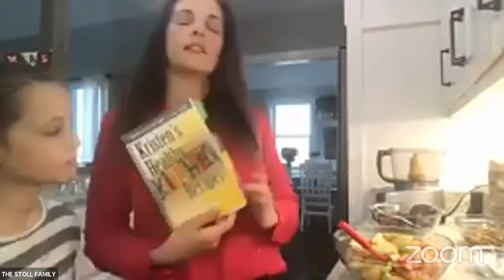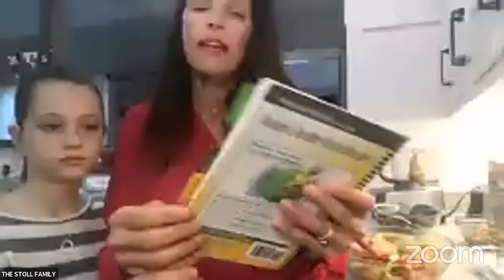EASY Vegan & Sugar-Free Apple Cobbler & Blueberry Cobbler | Chef AJ LIVE! with The Stoll Family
KRISTEN'S BOOK

Easy Apple Cobbler and Blueberry Cobbler  - perfect for the holidays!

Filling
8 medium- large apples – I like to use honey crisp, pink lady or granny smith or a mixture of all three
1 ½ teaspoon ground cinnamon
3 tablespoons tapioca or arrowroot starch
¼ cup or so date syrup or date crystals ( found here)
1 tablespoon apple cider syrup, optional

One can coconut milk reserved for topping

Topping
2 cups whole rolled oats
1 cup  pitted dates ( soft or soaked for ½ hour before using)
1 teaspoon vanilla
1 cup walnuts
1 teaspoon cinnamon

Peel apples (optional), remove cores, and use paring knife to thinly slice lengthwise.

Add to a large mixing bowl and top with remaining filling ingredients.  Toss and combine. Add to a 9x13 baking dish.

Place all topping ingredients into a food processor. Blend and using pulse until well blended and resembles a crumble.

Evenly spread the topping on top of the apples.

Bake for 50 minutes to 1 hour uncovered or until the filling is bubbly, the apples are tender, and the topping is deep golden brown.

Let rest at least 30 minutes before serving.

Top with cream from can or whip coconut cream using hand mixer. You may add a vegan sugar  to the coconut cream if you prefer a sweeter whipped cream.

Serve! Enjoy!

For Blueberry Cobbler

Filling
4 cups of frozen defrosted and drained blueberries or fresh blueberries
1 tablespoon lemon zest
3 tablespoon of tapioca or arrowroot starch
1/4 cup date syrup or date crystals – omit if berries are very sweet

Topping
Follow Apple Cobbler recipe

Cooking directions – follow apple Cobbler recipe

Serve with whipped coconut cream.

Kristen Stoll is passionate about loving her family, friends, strangers and the Lord. With a heart for the inner city she co-founded, with her husband Scott, Be Love Missions to meet the felt needs of people through healthy food and create the opportunity to disciple them spiritually.  She started her own business as a health/life coach with a vision to help women find true spirit, soul, and body healing and fulfill their greatest life’s calling.    A homeschooling mother of 6, 4 boys and 2 girls ages 22-10,  through study and overcoming challenges she learned how to cultivate a home atmosphere that inspires children’s hearts to love the Lord and live a life of worship.  Kristen loves to spend her free time leading worship at home and in churches and cooking health promoting food.   A student of food and health, she is always working to craft new delectable meals that satisfy both the palate and body.  Her first cookbook ‘Kristen’s Healthy Kitchen’ received rave reviews and is used in homes around the US and abroad.  Kristen lives with her family in Franklin, TN and is active in the community and church.

TIME CODE:
00:00 Guests introductions and cooking as a family discussion
04:20 Kristen's new cookbook promo and Q & A
11:11 Cooking demo and recipe discussion/Q & A - Apple and Blueberry Cobbler
35:50 Viewer and Chef AJ Q & A
55:15 Final thoughts and show wrap